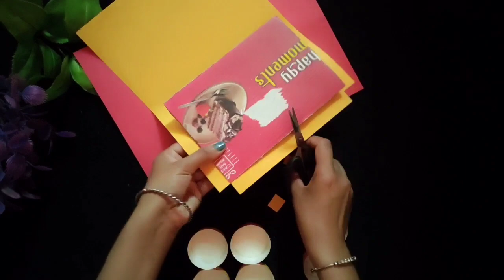How to make water color at home paint brush & palette diy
Homemade watercolor😍/ How to make acrylic/water colors at home/Homemade paint brush & palette diy